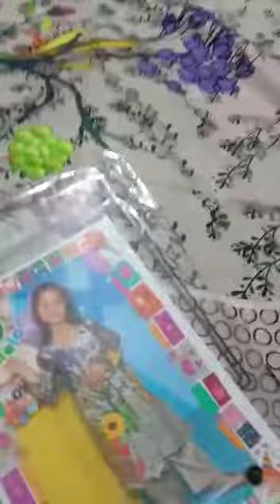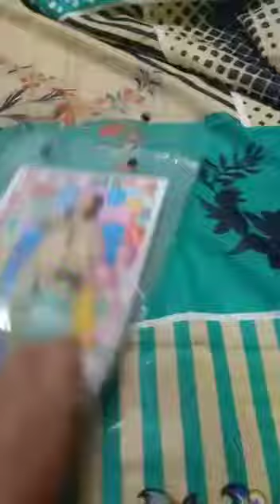new stock available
*COCOMELON chapter 1*

*KIDS COLLECTION*

*FOR 4  YEARS TO 12 YEARS*

*Digital printed 3 piece collection*

Finest quality fabric

*Flashing and electrifying colors*

*06attractive designs with single colour each*

*-Digital print lawn shirt 1.65 yard*
*Digital print duppatta 1.65 yard*
*Finest qualty Dyed Trouser 1.65 yard*

Bag written brand name.

*6 pcs set*

_Delievery On Tomorrow Insha'Allah ‼️🚚_

 *Reply for set price*